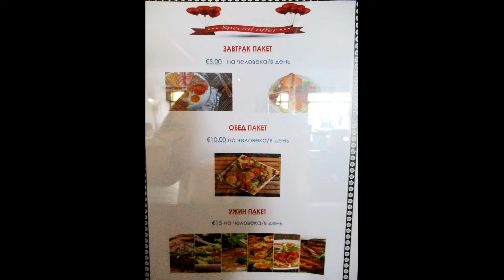Отель Paphos Gardens (Кипр). 2 часть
В фильме Вы увидите, чем кормят в ресторане отеля во время завтрака и ужина. Есть свои плюсы и минусы. Но, в целом, восторженные отзывы туристов о работе поваров и официантов подтвердились.